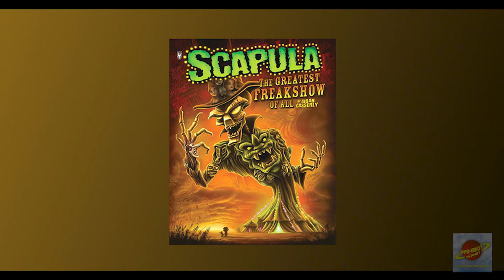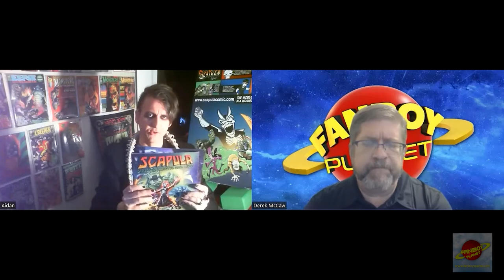Scary Scapula Finishes Its Run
Comics creator Aidan Casserly has been telling the story of the World's Worst Super-Villain for 15 years. He recently closed the book on the character and joined Derek McCaw to talk about his inspirations and offer advice to young creators. Of course, there's monstrous mayhem in a restrained, tasteful way.

Fanboy Planet animated titles by Mark Teague at Dreamhaven Studios